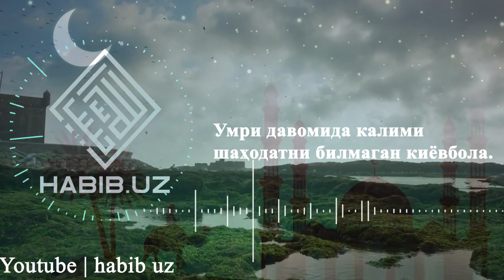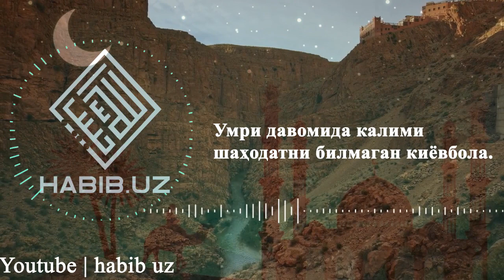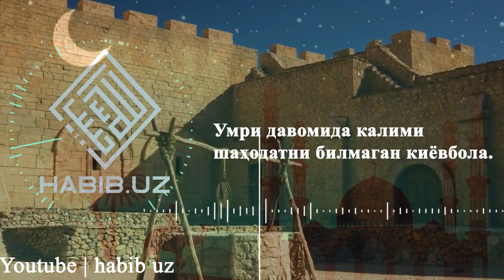Умри давомида калимаи шаҳодатни билмаган киёвбола !